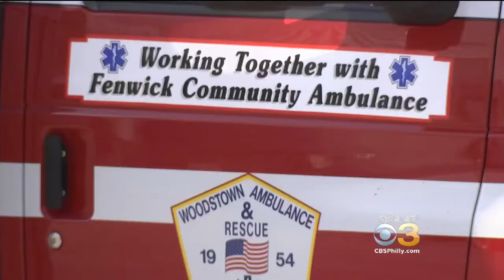Shortage Of Volunteer EMTs In New Jersey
CBS3's Cleve Bryan reports.